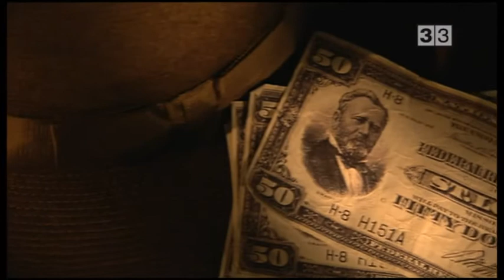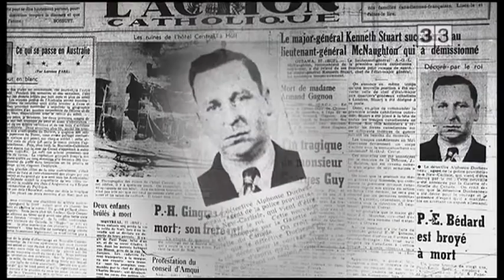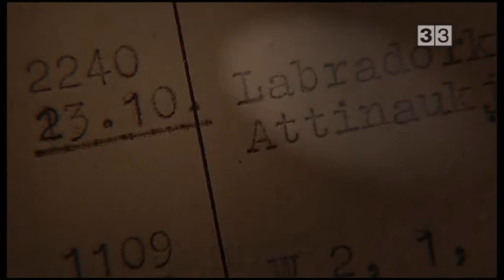Els espies que van sorgir del mar. Cronos (4)